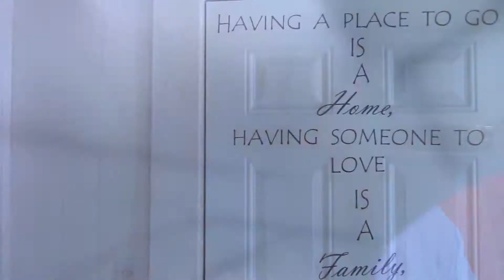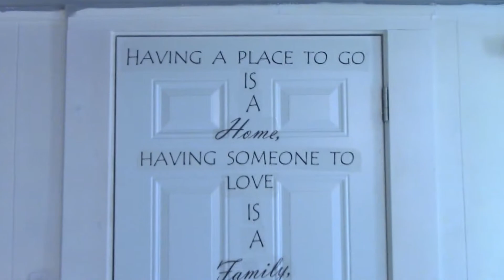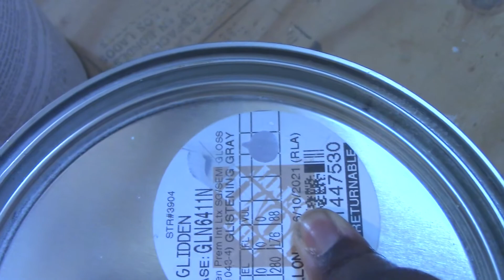I Changed My Business Name! | Renovating My Soaping Room!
I missed you guys!!! I've been busy working on rebranding my business and renovating my soaping room, which I'm sooo excited about! Be on the look out for the finished room video!